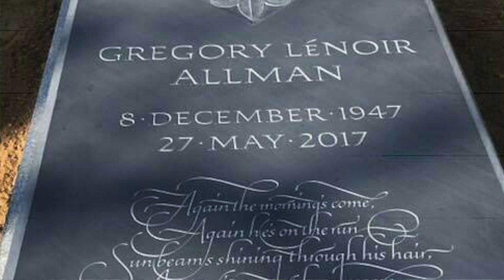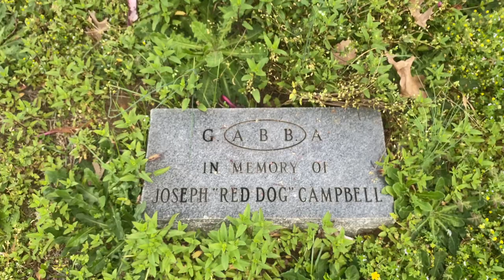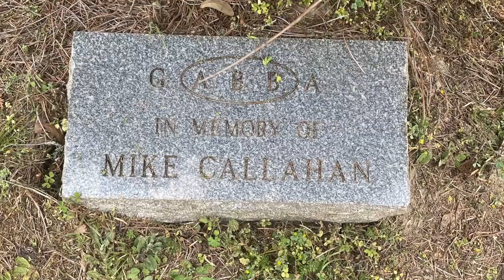Southern Rock Insider at Rose Hill Cemetery in Macon Georgia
We take a mini-tour of the historic Rose Hill Cemetery in Macon, Georgia, which served as a hangout for the original Allman Brothers Band. Some of the ABB's best known classics were inspired at Rose Hill. The picturesque cemetery has also been used by several bands as settings for photography including Lynyrd Skynyrd, Gov't Mule, and, of course, the ABB.